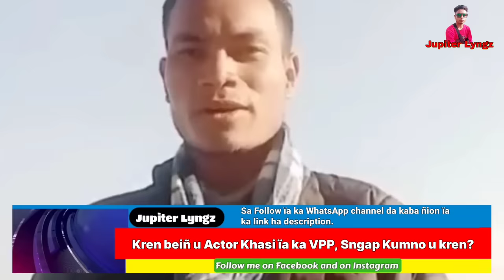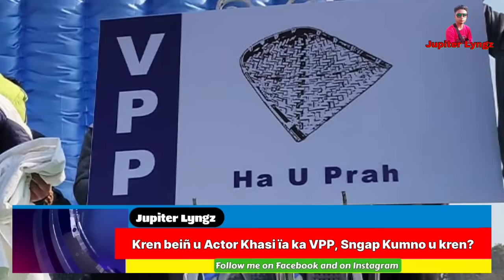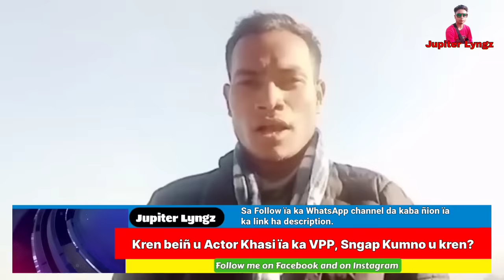Kren beiñ u Actor Khasi ïa ka Party VPP; Sngap kumno u Kynthoh ïa u Prah? Khasi video